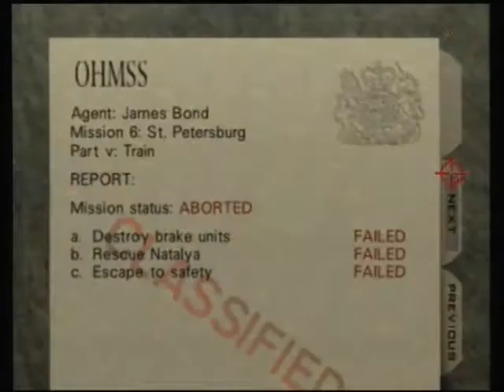Luke Szklarz - Train Agent 1:01